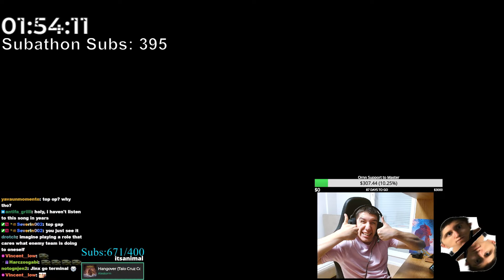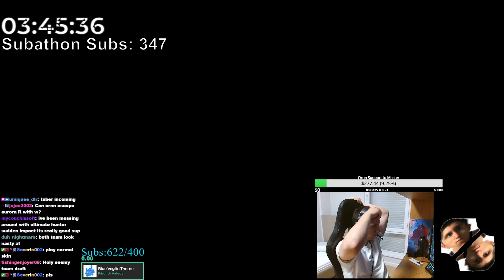AURORA'S MILK MMMM TASTY 🥛🍼